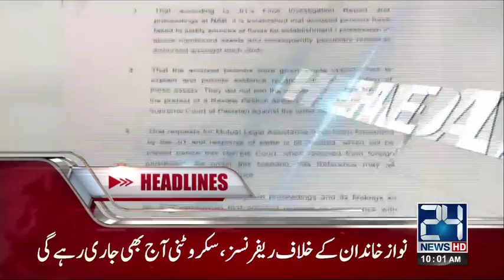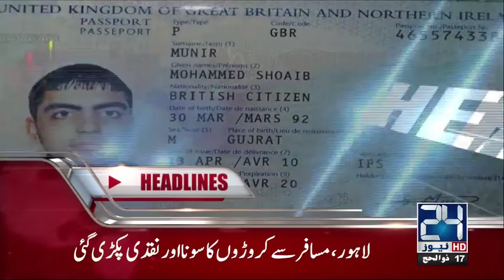News Headlines | 10:00 AM | 9 September 2017 | 24 News HD